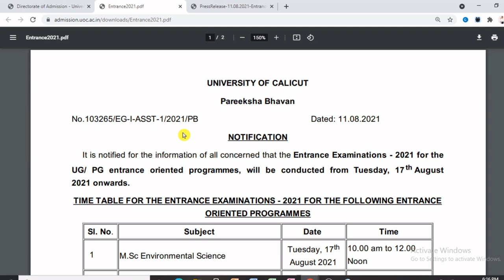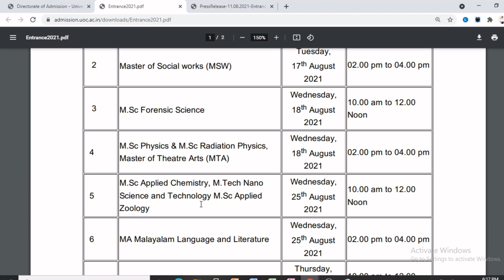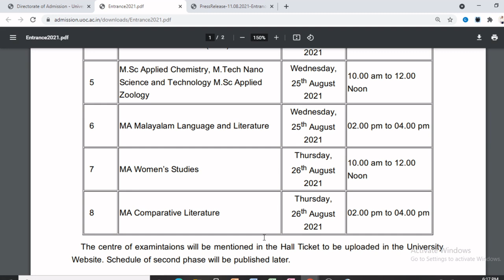CALICUT UNIVERSITY I ENTRANCE TEST DATE & TIME TABLE PUBLISHED I UNIVERSITY ADMISSION 2021-22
Calicut university,
Calicut,university,admission,
Index marks
management seats
Management quota
sports quota
community quota
 calicut university
 UG admission
 UGCAP
Prospectus
Hand book
Helpdesk
Payment gateway
Community seats fee structure,
eligibility criterion,
index marks,
application procedure,